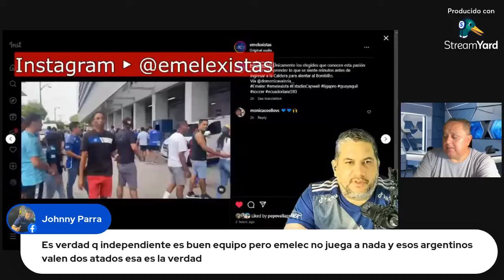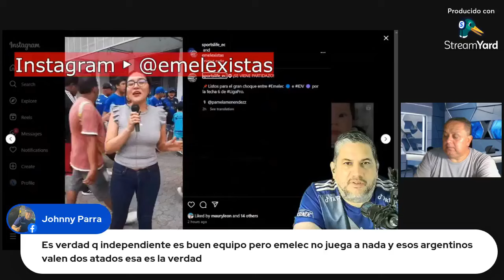REACCIONES EMELEC 0x0 IDV (31 marzo 2024)